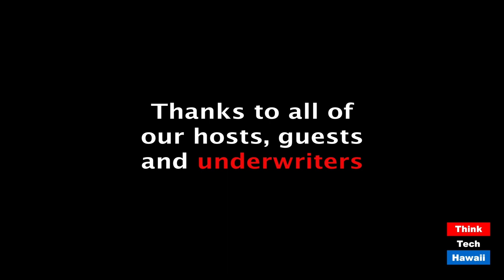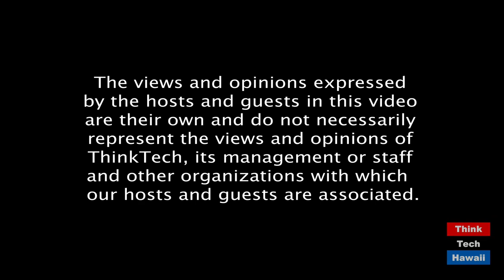What ever happened to interisland passenger ferries (Community Matters)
Why in the world don't we have them.  The host for this episode is Jay Fidell.  The guest for this episode is Mike Hansen.

Mike Hansen of the Hawaii Shippers Council will help us understand the sad history of interisland ferries in Hawaii, what happened to them and why, and why we don't have any now.